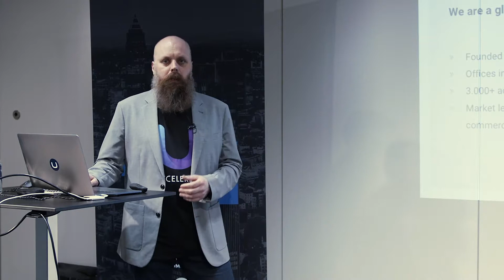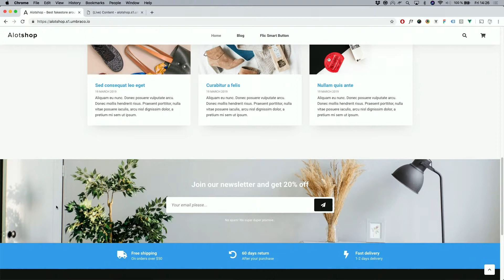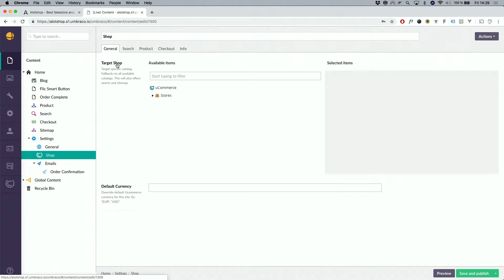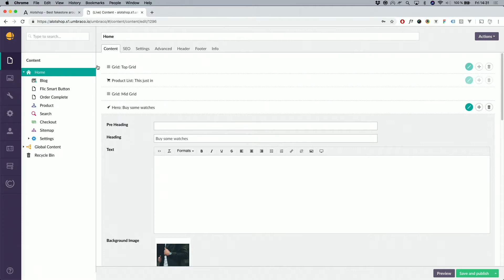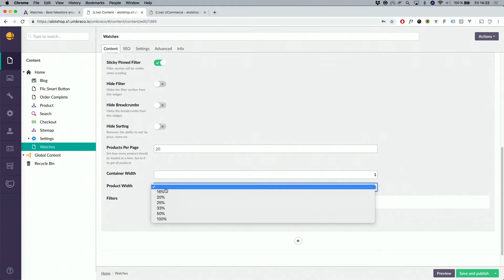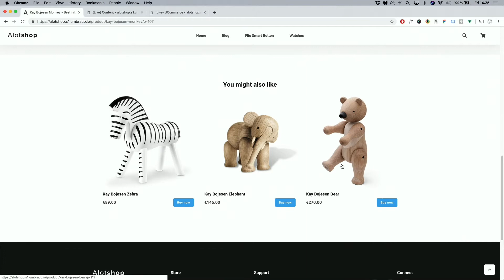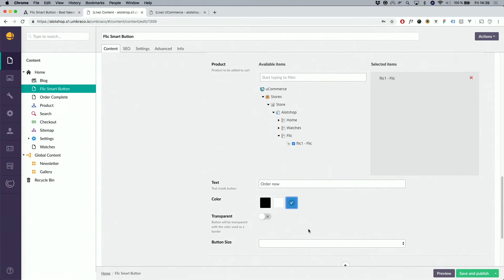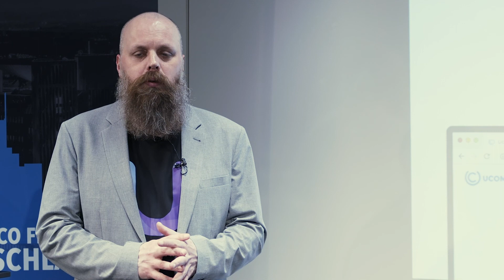Uccelerate, Power to the E-Commerce Manager! – Umbraco-Festival Deutschland 2019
Session by Linus Dahl & Jens Josefsson (Webmind)

At Umbraco-Festival Deutschland (UFD) community met commitment, expert knowledge met enthusiasm and passion met professionality. In 16 sessions our 18 speakers shared their knowledge with around 80 attendees in Frankfurt am Main on 5 April 2019.

Find out more about UFD host and Umbraco gold partner byte5

Folgt uns doch! 😊